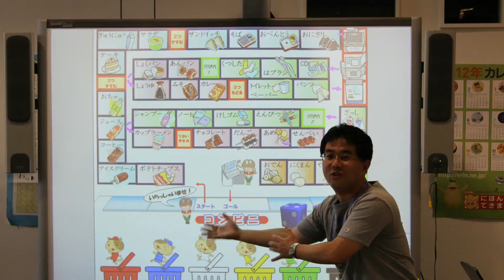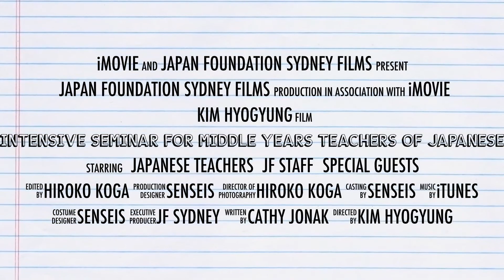Intensive Seminars for Teachers of Japanese at The Japan Foundation, Sydney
The Japan Foundation, Sydney conducts 4 day immersion seminars for Teachers of Japanese twice a year, focusing on teaching methodology and proficiency upgrading. Intensive Seminars for 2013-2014 will be held on the following dates:
September 30th -- October 3rd 2013
January 20th -- January 23rd 2014 (TBC)